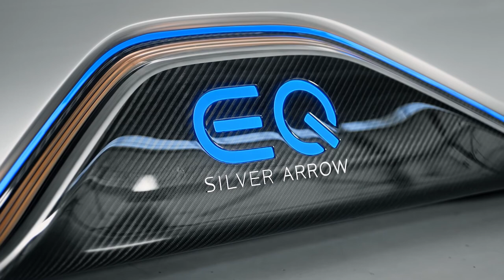Mercedes-Benz Vision EQ Silver Arrow | Footage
Mercedes-Benz Vision EQ Silver Arrow pays homage to W 125 of 1938.